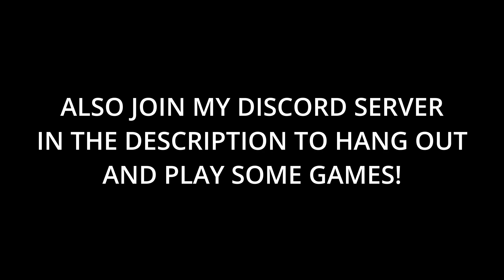THIS CHAMPION had a 100% WIN RATE at WORLDS 2022!?!? | League and Chill #3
💸I STARTED A FIVERR PAGE YOU SHOULD CHECK OUT💸

In this episode of League and Chill, I explore the complex mechanics of the champion with a 100% win rate over 8 games at worlds 2022. So come and vibe with me, get your work done while I chat in the background!